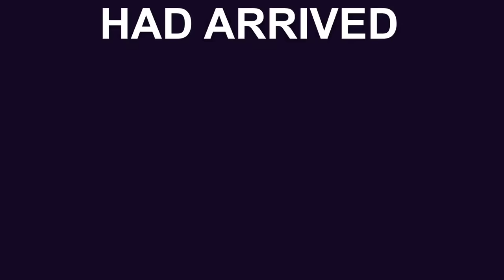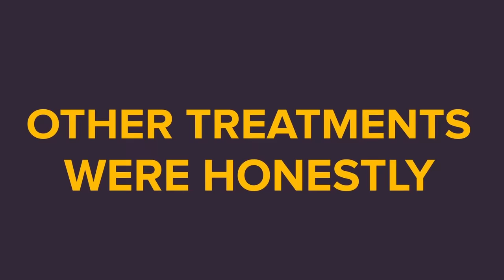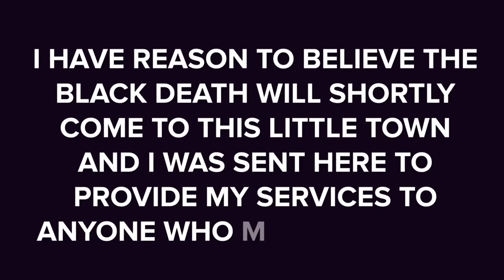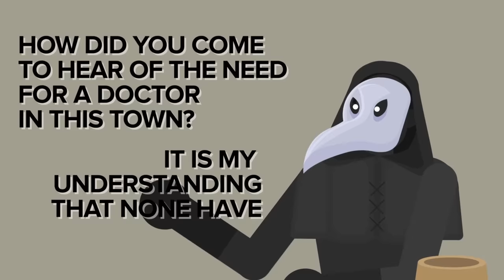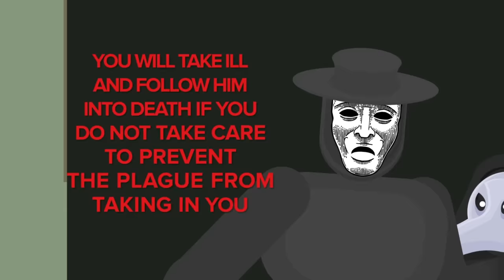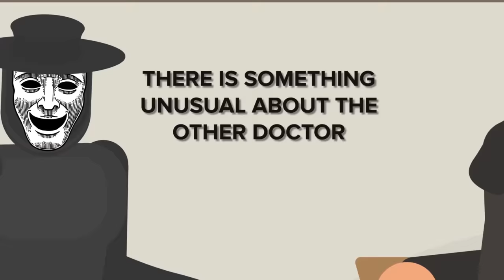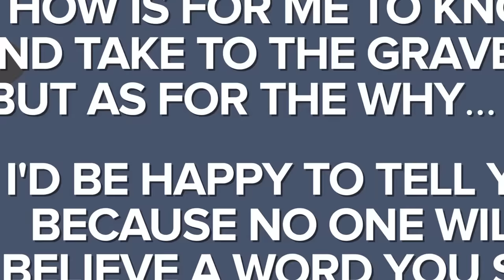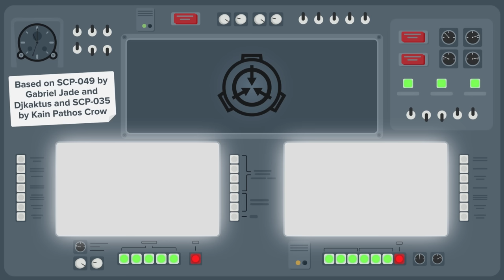What did SCP-049 do During the Actual Black Plague?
SCP-049 is a Euclid Class anomaly also known as The Plague Doctor.

SCP 049 is a humanoid entity, roughly 1.9 meters in height, which bears the appearance of a medieval plague doctor. While SCP049 appears to be wearing the thick robes and the ceramic mask indicative of that profession, the garments instead seem to have grown out of SCP-049's body over time, and are now nearly indistinguishable from whatever form is beneath them.

SCP-049 will become hostile with individuals it sees as being affected by the Pestilence, often having to be restrained should it encounter such.
SCP-049-2 instances are reanimated corpses that have been operated on by SCP-049.

What did SCP-049 do During the Actual Black Death Plague? is based on "SCP-049" by Gabriel Jade and Djkaktus